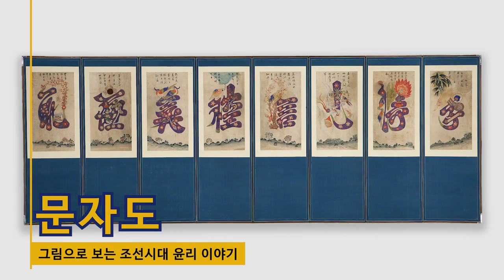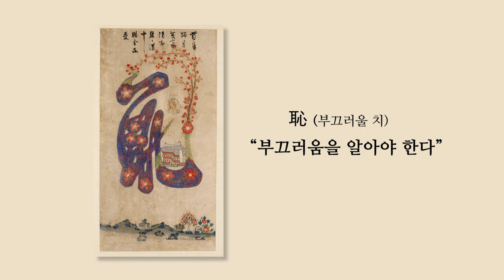큐레이터 pick!유물이야기-문자도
열여덟번째 유물은 "문자도"입니다.

문자도는 민화 가운데 글자의 의미와 관계있는 고사 등의
내용을 한자 획 속에 그려 넣어 서체를 구성한 그림으로,
그림글씨, 꽃글씨, 서화도(書畵圖) 등으로 불려지기도 합니다.

"문자도"를 만나보세요!